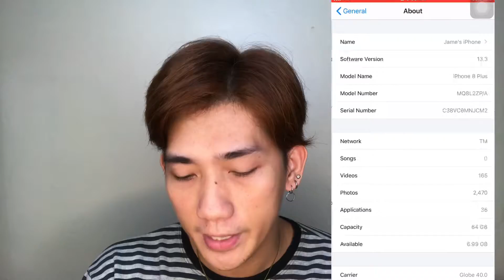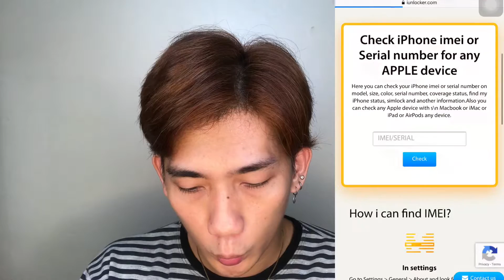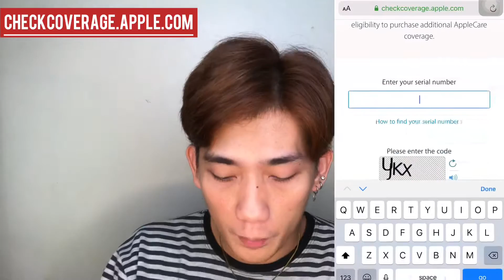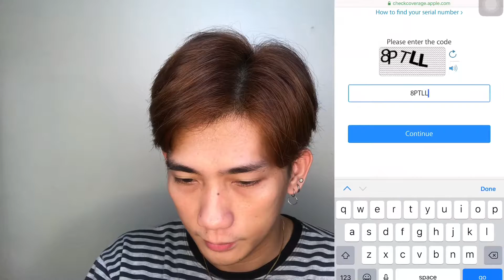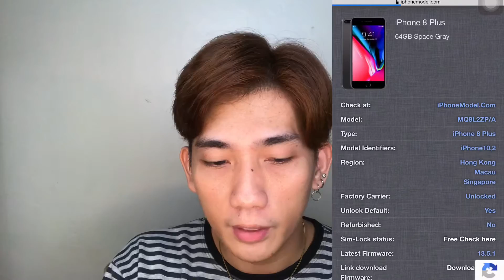SIMPLE WAYS KUNG PAANO MALALAMAN NA REFURBISHED ANG IPHONE MO!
Hello mga idol, eto po yung mga link ng mga website na kailangan niyo for checking your iphone.